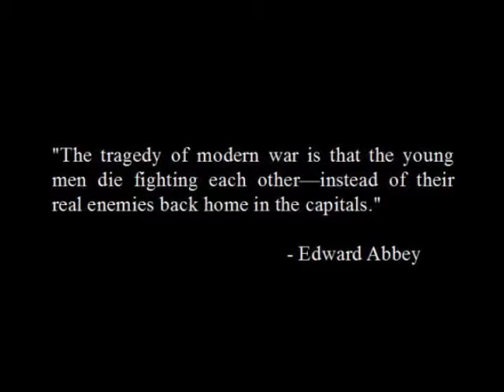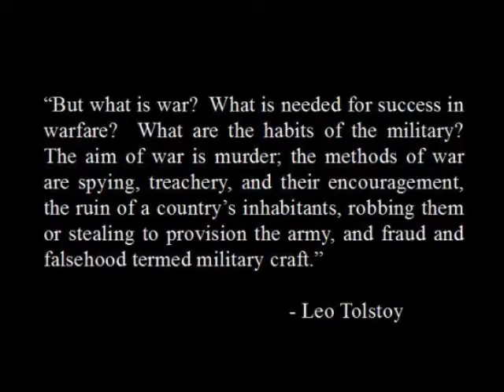Firebomb (Original Acoustic Guitar Song)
Satirical anti-war type of song I wrote, kind of a mash-up of 1960s protest songs with some Tom Lehrer, Adam Sandler, and god knows what else thrown into the mix.  Includes some quotes from Tolstoy, Abbey, and Veblen, as well as some pictures of explosions which are, after all, pretty, unless one remembers what they're supposed to be for.